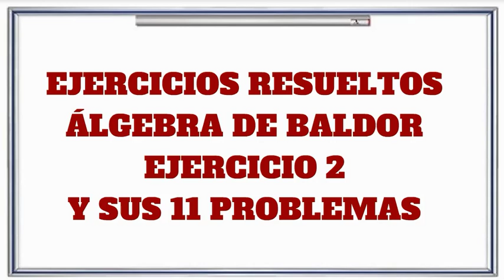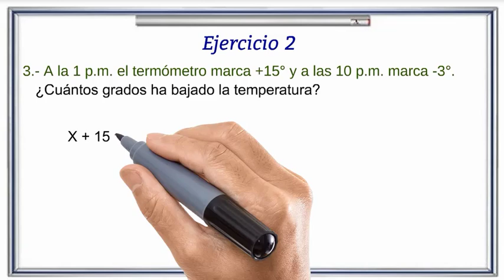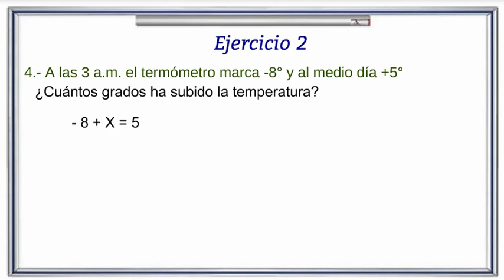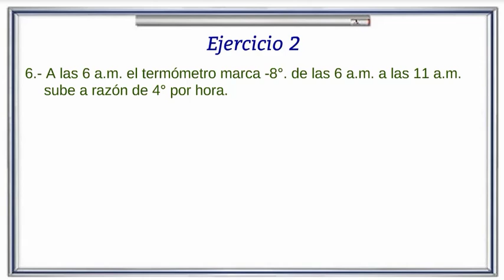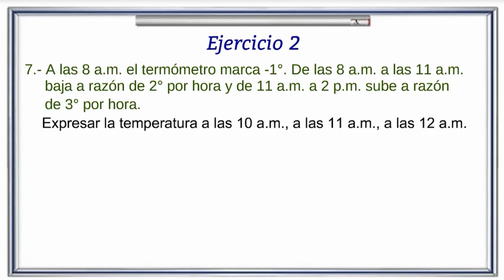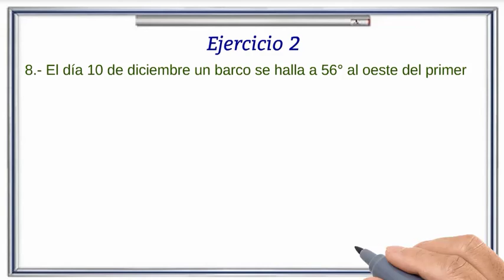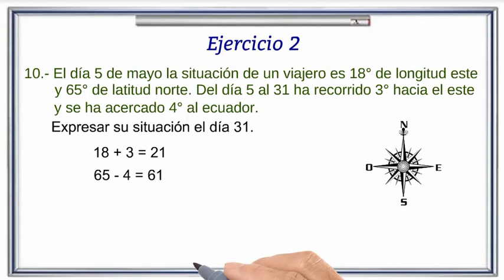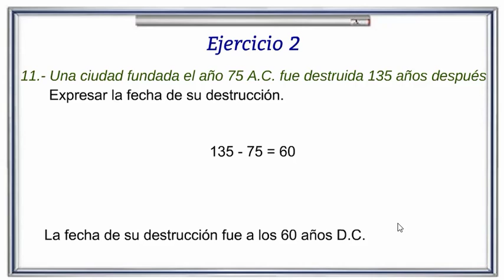Ejercicio 2 Algebra de Baldor solucionado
En este video encontrarás los 11 problemas del ejercicio 2 de él libro de Álgebra de Baldor

Agradezco sus suscripciones, comentarios y likes.